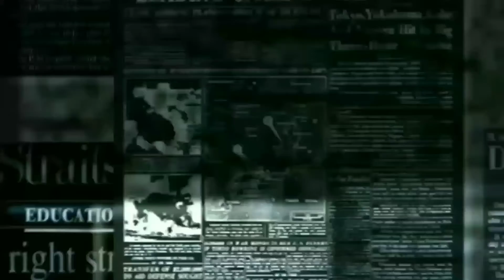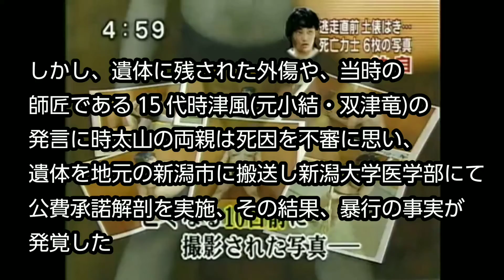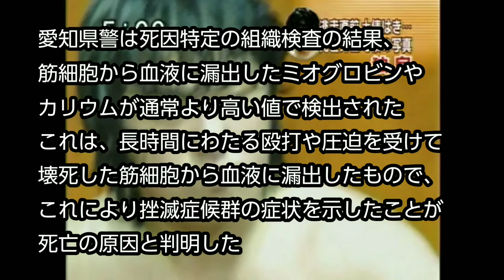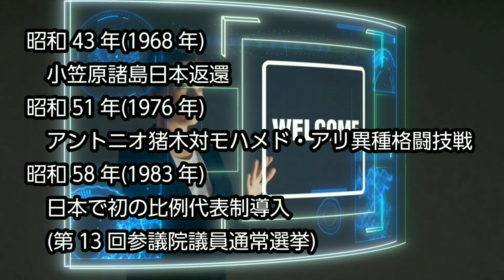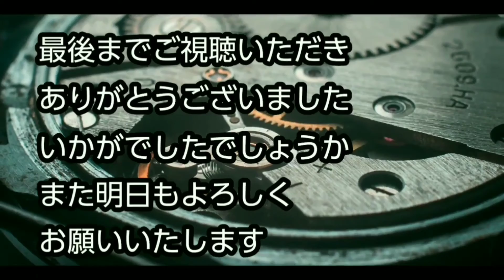【What is today？】今日は何の日？(20210626)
サムネイル→6月26日の花「ペンタス」

0:00   OP
0:25   時津風部屋力士暴行死事件(平成19年(2007年))
4:03   その他出来事・誕生日・忌日